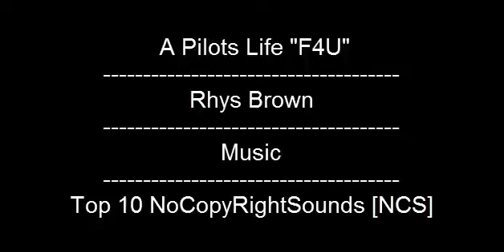A Pilots Life F4U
In this video i took out an "F4U" in a Japanese map, as you might have guessed by the amount of Japanese Planes that are involved in this map. sorry there is no sound or written commentary.